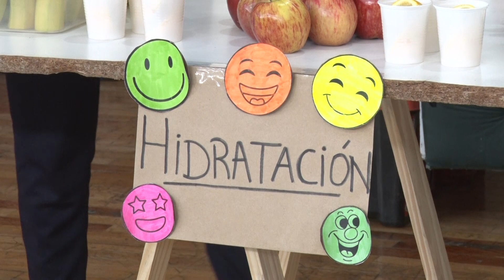Día Mundial de la Actividad Física: así fue la propuesta “Cada Movimiento Cuenta”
El Gobierno de Santa Cruz, en un operativo interministerial, llevó adelante una jornada recreativa para niñas y niños de los Jardines de Infantes de Río Gallegos. Juegos, hábitos saludables y salud integral, fueron los ejes.

Con los Ministerios de Desarrollo Social, Igualdad e Integración y Salud y Ambiente y el Consejo Provincial de Educación, el Gobierno organizó un día de actividades recreativas en el marco del Día Mundial de la Actividad Física, para niñas y niños de los Jardines de Infantes de Río Gallegos.

En este sentido, el propósito de la jornada “Cada movimiento cuenta” fue el de jugar libremente enmarcado en el objetivo de sensibilizar a la población sobre la importancia de practicar actividad física, de manera regular y sistemática, para adquirir hábitos saludables.

De la propuesta llevada adelante en el Boxing Club participaron los Jardines de Infantes N°65, N°19, N°16, N°66, N°44, N° 17, N°22, N°43, N°1, N°50, N°24, N°37, N°35, N°15, N°53, N°13, N°41 y N°70, con sus docentes y familias.

Desde Deporte

Desde el Ministerio de Desarrollo Social, Igualdad e Integración, el secretario de Deporte y Recreación, Gustavo Coronel, mencionó que “una de las pautas de nuestro Gobernador es la de trabajar de manera articulada, y pensamos que es la mejor forma para que las actividades puedan salir bien".

La propuesta fue "incorporar a los chicos a la actividad física, a los deportes, es muy importante que toda la población, más que nada la infanto-juvenil, se acerque a la actividad física". Luego, mencionó que continuarán con los distintos niveles educativos.

Además, reiteró que “es imposible tener logros y hacer cosas diferentes si no entendemos que tenemos que trabajar en conjunto, creo que esta es una muestra fundamental”.
“El Estado es uno solo, juntos vamos a hacer grandes cosas” afirmó.

Asimismo, adelantó que en la agenda de deportes “dentro de poco tenemos los juegos de la Araucanía, en La Pampa, el 3 de mayo vamos a estar viajando, los juegos arrancan el 5 y volvemos el 9. Después tenemos, también con Salud y Educación, los Juegos Intercolegiales. Estamos esperando noticias de Nación sobre si se van a hacer los Juegos Evita; por lo pronto, no hay nada oficial sobre los Juegos EPADE, y de integración, pero está complicado en todas las provincias, no solamente para nosotros”.

En Educación Inicial

Desde el Consejo Provincial de Educación, la directora provincial de Educación Inicial, Silvana Saldivia, subrayó sobre la actividad: “El Nivel Inicial se caracteriza mucho por el tema del movimiento, por todo lo que tiene que ver con la expresión corporal, vista desde el área del deporte, que tiene un enfoque más específico, es mucho más rico”.

Valoró que "además tener a todos los profesores de Educación Física, en esta actividad, trabajando el área, con la coordinación de lo lúdico, que es el juego y la alegría, ellos siempre trabajan de una manera espontánea esta actividad”.

Al salir de la actividad en el Boxing Club, junto con Salud se convocó "a las familias que quieran continuar con el calendario de vacunación, para completar al que le falte, y si no, para el que quiera iniciar con las vacunas para niños de 5 años; y hay otras actividades a futuro que en breve estarán en calendario para continuar con el plan de vacunación en las instituciones” puntualizó.

La Salud Mental

Mientras que la subsecretaria de Salud Mental Integral, Marisa Piqué, expresó: “Invitamos a los niños de Jardín de Infantes, que vinieron a pasar por las diferentes estaciones. Estamos con Salud Mental Integral y las diferentes áreas que los ministerios prepararon de acuerdo a cada interés, haciendo actividades que tienen que ver con el respeto, con el valorar al otro, con el cuidado de uno mismo”.

Por su parte, la referente provincial de Adolescencia, Sobeida Ochi, declaró que desde la organización están “felices por ver la cantidad de niños que se acercaron, más de mil chicos de Sala de 5 Años, y felices por estar participando”.

“Seguimos también con el programa de Educación Sexual, tenemos Salud Bucal, se adaptó el trabajo de adulto mayor a la edad de 5 años y los kinesiólogos trajeron también juegos recreativos” informó.

Por último, la referente se refirió al trabajo conjunto al señalar que "de esto se trata, de trabajar en territorio por la salud de la comunidad".

Fuente: Secretaria de Estado de Comunicación Pública y Medios.